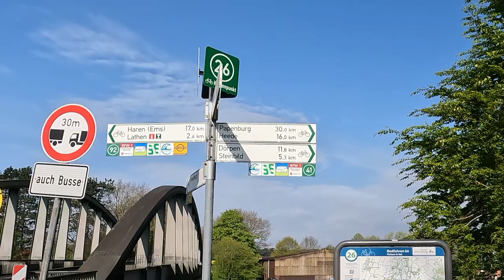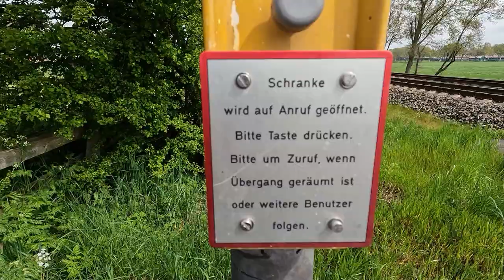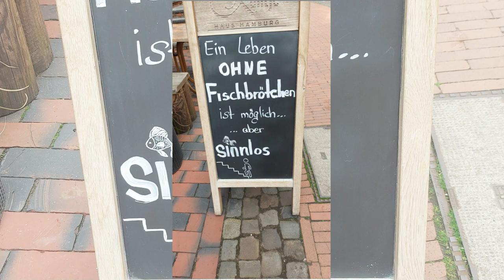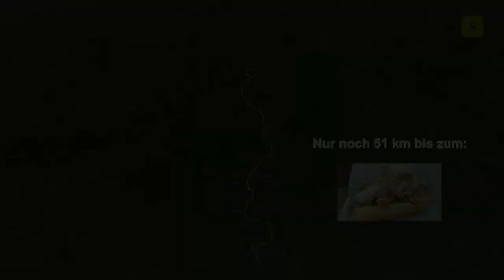Emsradtour zum Krabbenbrötchen - 3. Tag Haren - Leer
Der 3. Tag meiner Emsradtour bringt mich von Haren/Ems nach Leer – wieder ein Stück näher zu meinem Krabbenbrötchen. Was ich auf dieser Etappe gesehen habe, habe ich versucht in Bild und Ton festzuhalten. Auch hier wieder viel Spaß beim Mitradeln und jetzt schon mal ein herzlichen Dankeschön fürs Zuschauen.